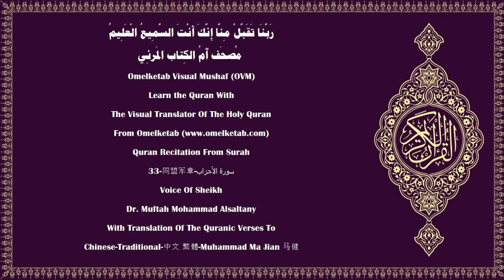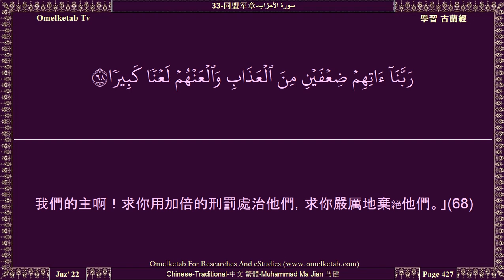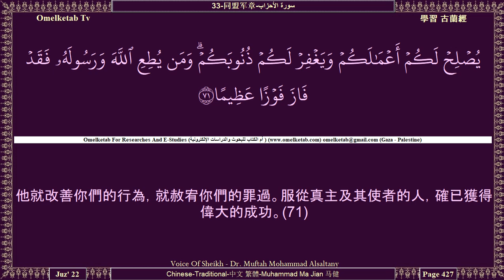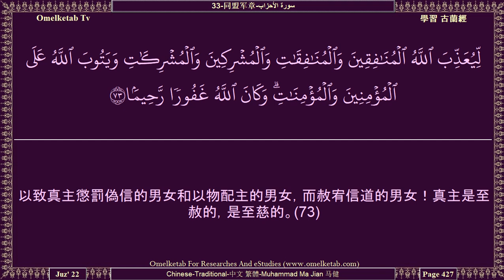33 同盟军章 سورة الأحزاب Chinese Traditional 中文 繁體 Muhammad Ma Jian 马健 Alsaltany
33-同盟军章-سورة الأحزاب-Chinese-Traditional-中文 繁體-Muhammad Ma Jian 马健-Alsaltany... [穆罕默德不是你們中任何男人的父親，而是真主的使者，和眾先知的封印。真主是全知萬物的。(40)信道的人們啊！你們應當常常記念真主，(41)你們應當朝夕讚頌他超絕萬物。(42)他憐憫你們，他的天神們為你們祈禱，以便他將你們從重重黑暗引入光明，他是憐憫信士的。(43)他們與真主會見的那天，真主對他們的祝辭是：「祝你們平安。」他已為他們預備了優厚的報酬。(44)先知啊！我確已派遣你為見証者，為報喜者，為警告者，(45)為奉真主之命而召人於真主者，為燦爛的明燈。(46)你應當向信士們報喜，他們將獲得真主降下的宏恩。(47)你不要順從不信者和偽信者，你應當任隨他們辱罵，你應當信任真主，真主足為監護者。(48)]

Surah Name:- 33-同盟军章-سورة الأحزاب-ALAhzab[The Combined Forces]